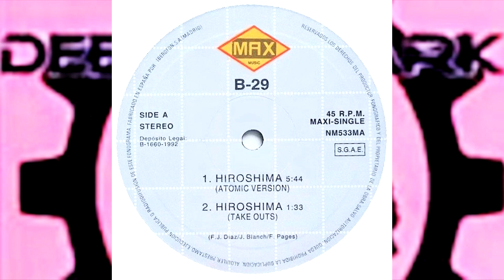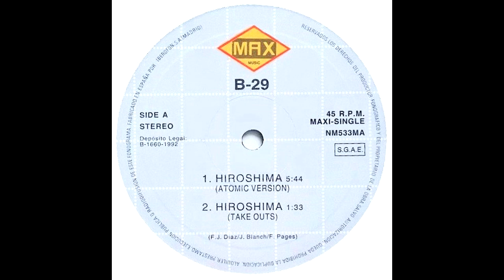B-29 – Hiroshima 1992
B-29 – Hiroshima (Atomic Version) 1992

Written-By – Francesc Pagès, Francisco José Díaz Vilches, Jordi Blanch
Canal Jordi Blanch DJ BLANCH